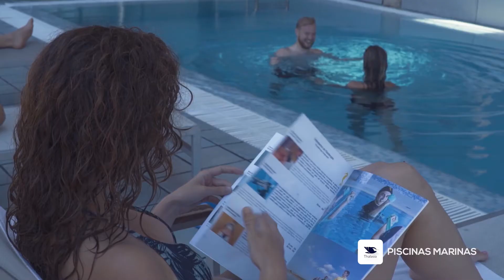Bazény s mořskou vodou